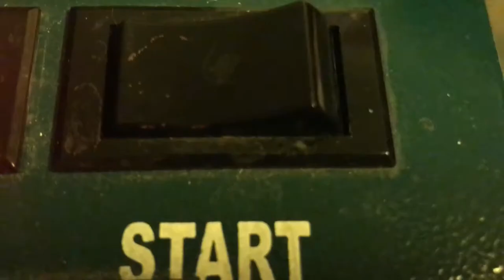Close up by Ruijun Li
An abstract video by Ruijun Li, ’18